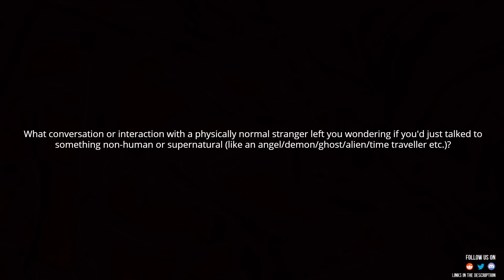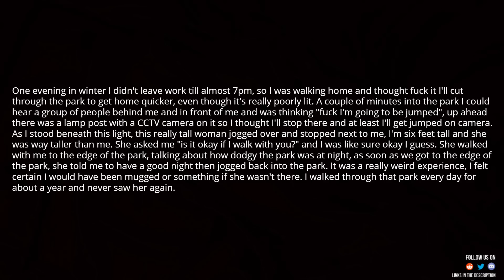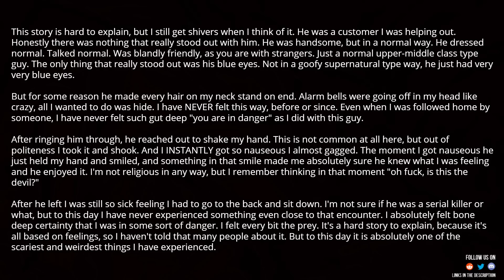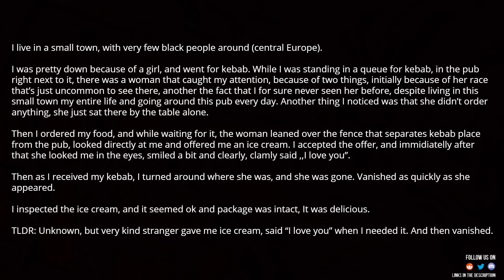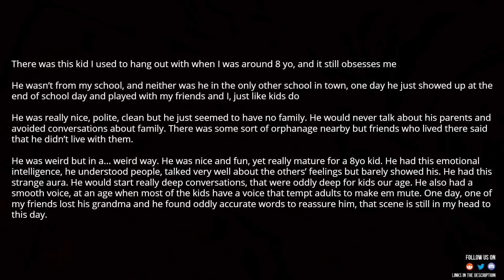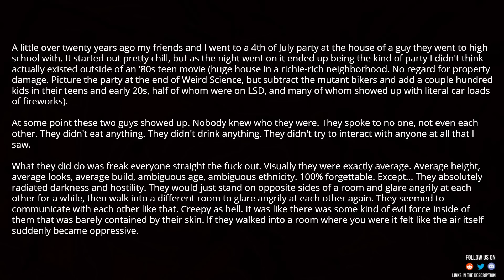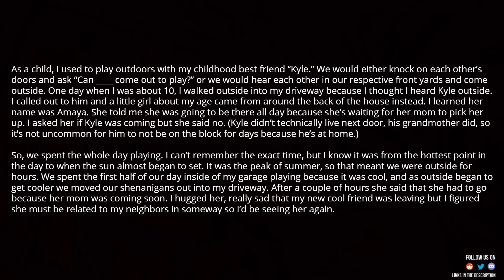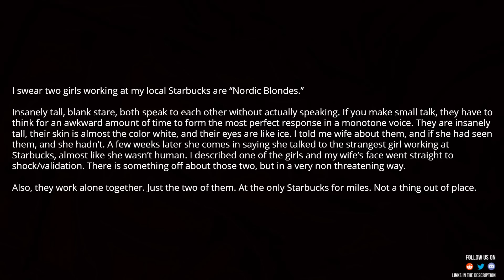What conversation left you wondering if you'd just talked to something non-human or supernatural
Source and Credit:
► Written By : What conversation or interaction with a physically normal stranger left you wondering if you'd just talked to something non-human or supernatural (like an angel/demon/ghost/alien/time traveler etc.)?